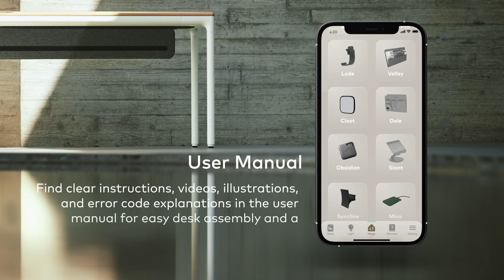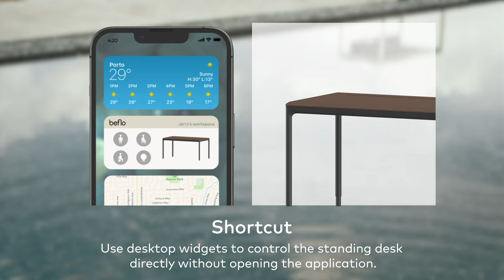New beflo App: Elevate Your Tenon Experience!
Introducing the latest beflo App with exciting updates!
👤 Personalize your settings with user profiles, 🔄 easily switch between users, and ⬆️ customize your desk height range.
Take control of your workspace with 🎨 ambient light control and access shortcuts with 📲 Widget & Siri shortcuts.
Stay updated with 🔔 push notifications and elevate your desk experience today! 💼✨